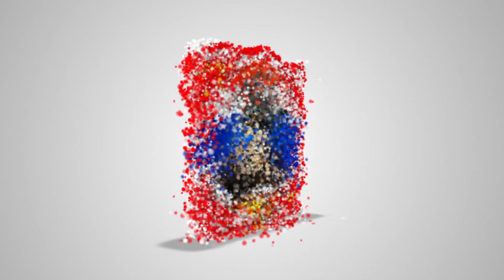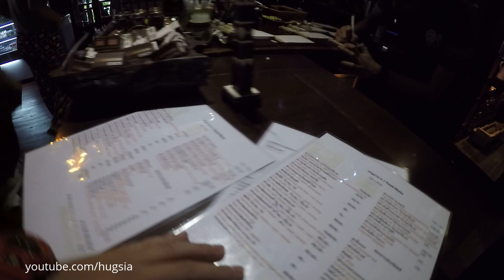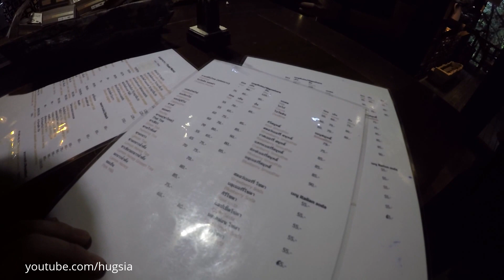Beef basil Lampang Thailand กะเพราเนื้อกาแฟถิ่นไทย